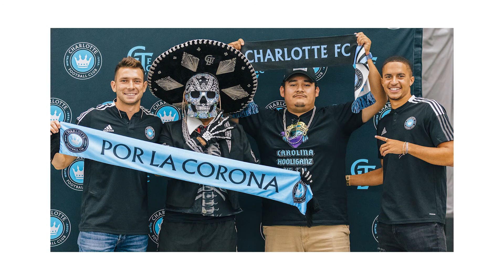Adam Armour Q&A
Defender Adam Armour describes the bond he has with his new teammates and the prominent role that fans will play for our team come 2022.